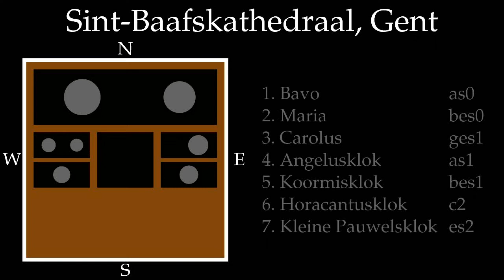Sint-Baafskathedraal, Gent, klok 6: Horacantusklok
Klok 6, c2, zonder naam, van de Gentse Sint-Baafskathedraal (België).

Diameter: 76 cm(?), gegoten door Horacantus, 1958, krukas, vallende klepel.  Slagtoon: c2-10 cent.  De klokken van de Gentse Sint-Baafskathedraal klinken gemiddeld 36 cent lager dan de huidige stemvork, deze klinkt dus 26 cent hoger dan het gemiddelde.

Opschrift: "EXC. AC. REV. D. ANSCH. JOS. JOLIET, AUX. EP. GAND. ET. CAP. DECAN. AN. CONSECR. X, 29 JUN. 1958" (Elisabeth Dhanens, Sint-Baafskathedraal Gent, 1965).

Het beeld is niet van de beste kwaliteit, maar in tegenstelling tot wat de beelden laten vermoeden was het heel erg donker in de toren.  Klank- en beeld afzonderlijk maar tegelijk opgenomen op 15 november 2012.

Dank aan Ludo Collin voor de toestemming om de toren te bezoeken, Bart Maton voor de organisatie van het bezoek, Johan Anthonis voor de begeleiding in de toren en Liliane Vanhooren voor het luiden van de klokken vanuit de sacristie.

Cathédrale Saint-Bavon, Gand, Belgique, cloche 6, do4, 76 cm (?), 1958.